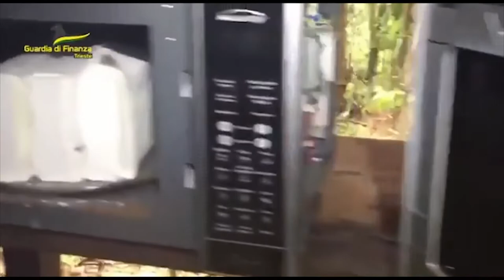Maxi operazione contro i narcos, sequestro anche nell'Aretino: 400 chili di cocaina